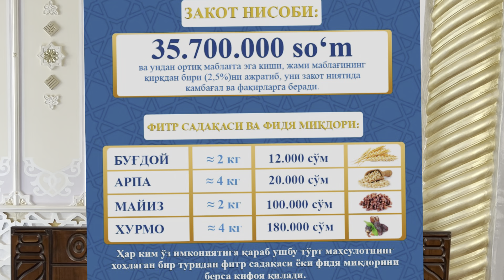2023 yilgi Zakot miqdori. Zakotni kimlar beradi Tartibi Haqdorlari - Usmonali domla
Jizzax viloyati Sh.Rashidov tumani “Yakkaqayrag'och” jomʼe masjidi diniy-maʼrifiy rasmiy YouTube kanali!
Masjid imom xatibi: Usmonali domla